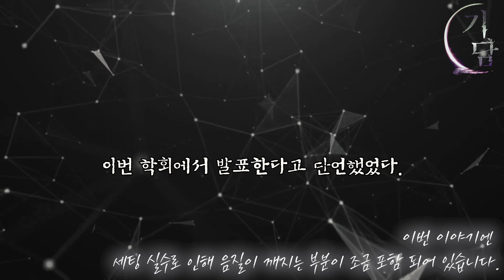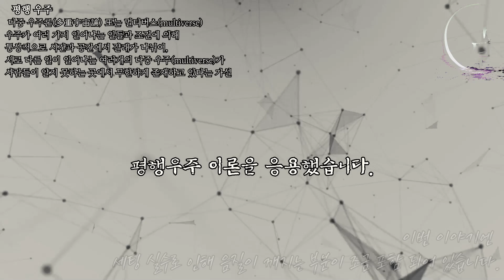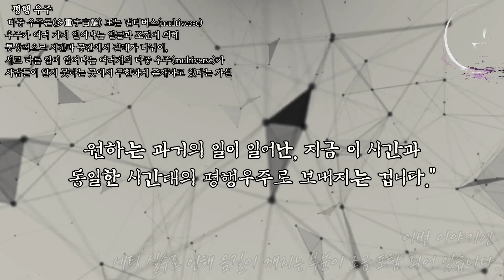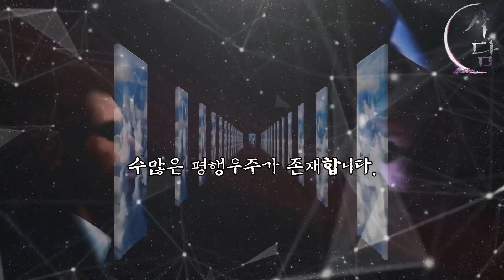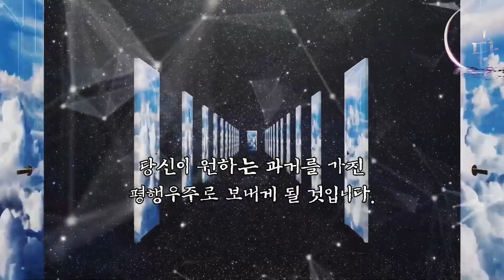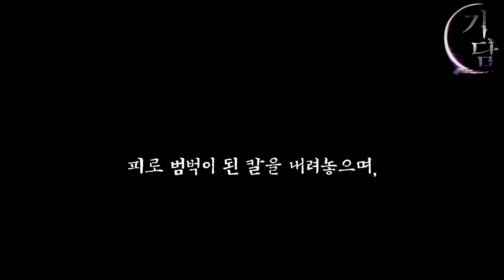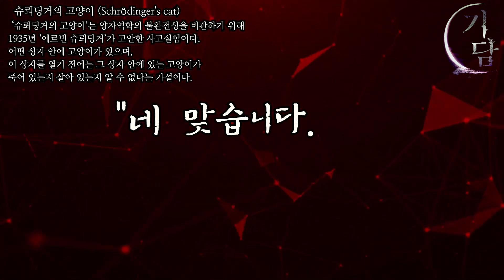양자학적 살인 '과거를 바꿀 수 있는 기계를 발명했습니다'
-평행우주
다중 우주론(多重宇宙論) 또는 멀티버스(multiverse)
우주가 여러 가지 일어나는 일들과 조건에 의해
통상적으로 시간과 공간에서 갈래가 나뉘어,
서로 다른 일이 일어나는 여러개의 다중 우주(multiverse)가
사람들이 알지 못하는 곳에서 무한하게 존재하고 있다는 가설

  -슈뢰딩거의 고양이 (Schrödinger's cat)
‘슈뢰딩거의 고양이’는 양자역학의 불완전성을 비판하기 위해
1935년 ‘에르빈 슈뢰딩거’가 고안한 사고실험이다.
어떤 상자 안에 고양이가 있으며,
이 상자를 열기 전에는 그 상자 안에 있는 고양이가
죽어 있는지 살아 있는지 알 수 없다는 가설
흥미로운 이야기를 라디오드라마 로 재구성,
재미있게 들려드립니다.

 '양자학적 살인'
   원작 : 보곤 님

연출 : 브레이든

◈사연제보/비지니스 문의◈
The contents of this channel stand unique in themselves that have been given permission
from the authors of the original stories to include a distinctive/intrinsic creative value added by Braiden
 -the creator-.